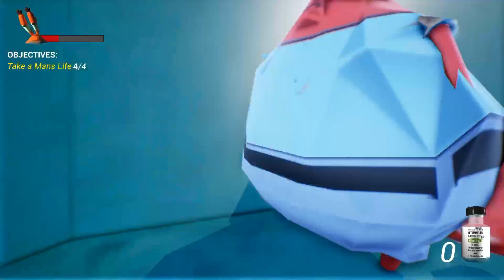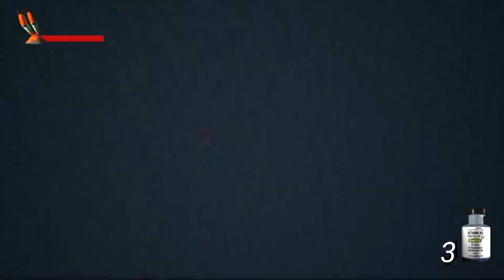Low-FOV-Ketamine Gaming - Stream Highlights #2